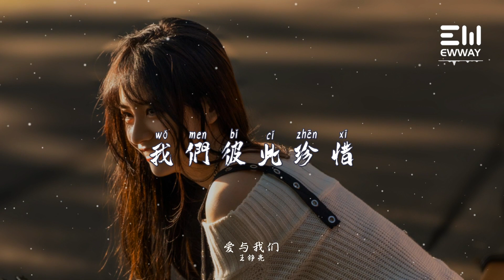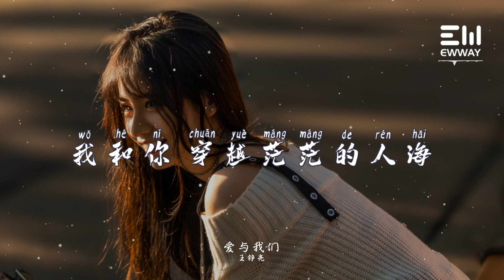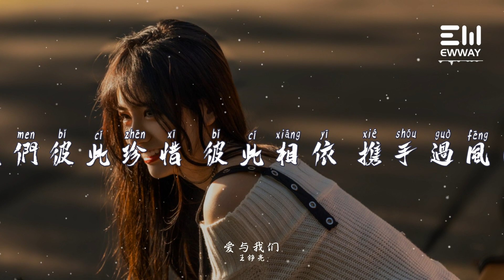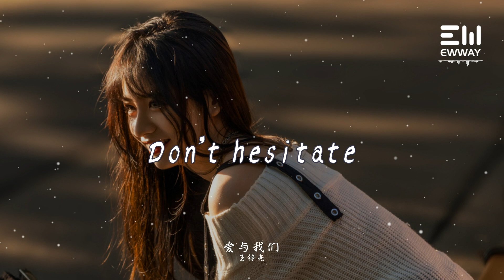愛與我們 (《溫暖的甜蜜的》電視劇插曲) - 王錚亮「心不曾 放下驕傲和勇敢，愛不曾 害怕背叛和挫敗」♫動態歌詞lyrics♫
❖歌詞在下面❖：

詞：董冬冬
曲：董冬冬

我們不曾失去 不曾得到 也不曾懷疑
我們不曾淡忘 生活的不易
我們彼此珍惜 彼此相依 攜手過風雨
我們彼此經過 愛還在延續
我們翻過高山 穿過田野 抵達過春天
我們拾起天真 為自己改變
心不曾 放下驕傲和勇敢
愛不曾 害怕背叛和挫敗
我和妳 穿越茫茫的人海
接受愛 留下的空白
Don't hesitate
Love and us
Don't hesitate
Love and us
Don't hesitate
Love and us
Don't hesitate
Love and us